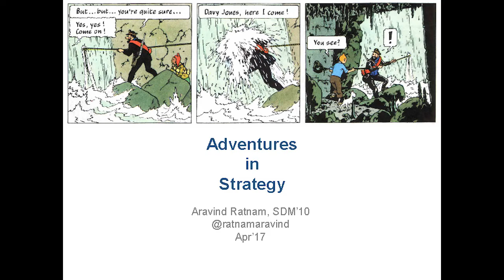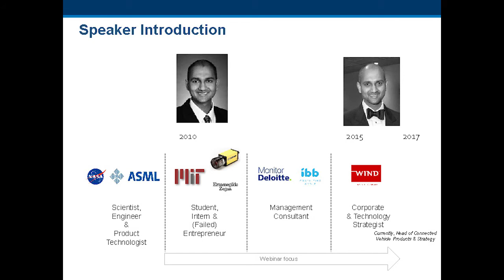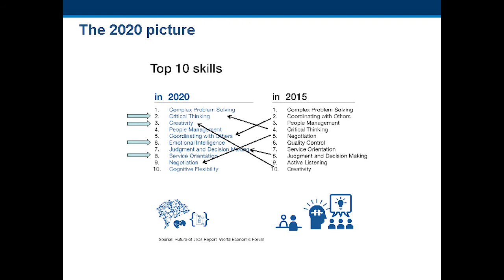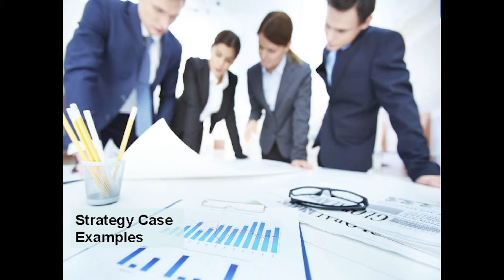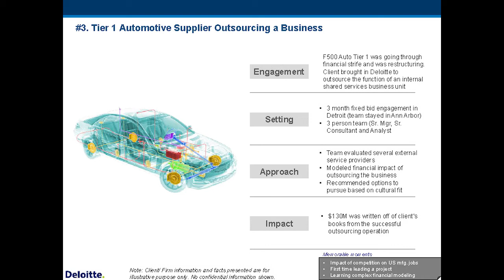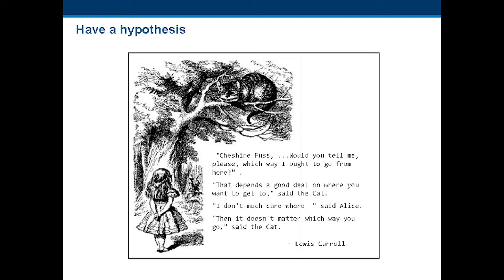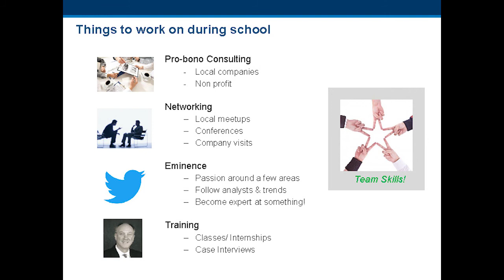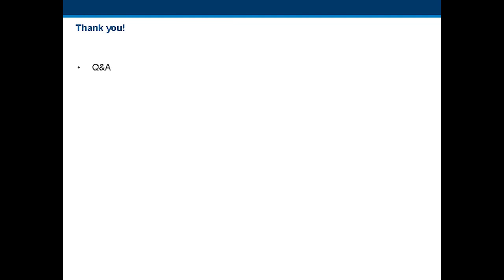Adventures in Strategy, Systems Thinking, and Business Frameworks in the Real Corporate World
Strategic thinking is both an art and a science; it's a perspective that one must develop to see the forest for the trees in today’s dynamic business environment. The Internet of Things, driverless cars, analytics, and other innovations require winning business models­ that are just as complex as products. Successful leaders must be able to zoom out to see the big picture and zoom in to see the details. They must keep one eye on the present while looking ahead. Strategic, systems-based thinking is essential.

In this webinar, SDM alumnus Aravind Ratnam, head of connected vehicle products at Wind River, a wholly owned subsidiary of Intel Corporation, will share his adventures and lessons learned in using this approach to innovate and lead.

He will:

discuss how strategy is practiced in management consulting and in industry;
offer examples of how strategists think through real-life challenges;
suggest tools, tips, and tricks for building a strategic thinking mindset;
provide an overview of careers in strategy with insight into both the hype and the reality.

Aravind Ratnam is head of connected vehicle products at Wind River, a wholly owned subsidiary of Intel Corporation. As a thought leader within the industrial Internet of Things and connected devices market, he drives internal strategic alignment, innovation planning, business unit strategy, corporate positioning, and internal business optimization (including financial alignment) while providing advice to Intel's executive staff and business leaders. Previously he worked as a strategy consultant at IBB and Monitor Deloitte, and he has experience in product marketing, systems engineering, and physics research. As an SDM alumnus, he holds a master’s degree in engineering and management from MIT. He also has degrees in space science and instrumentation engineering.